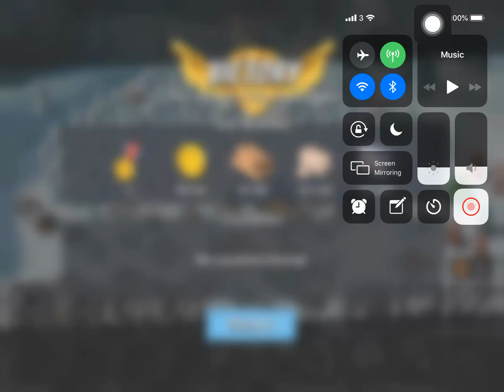Boom Beach - Attack 287 (Reverse)